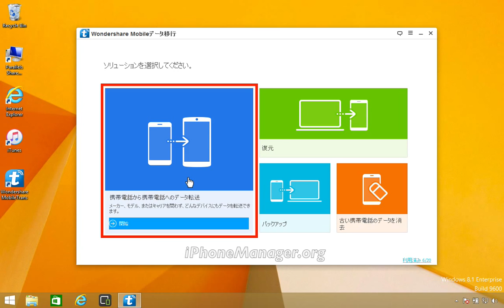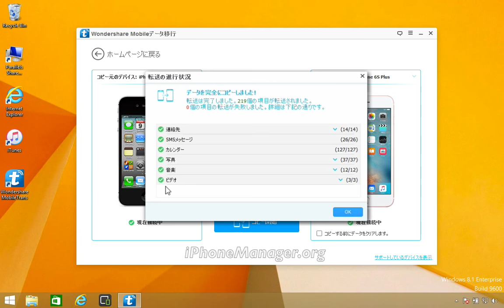他社からauのスマートフォンに乗り換えたときにデータを移す方法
auのスマホからデータを転送することができるソフトがあります:
Mobileデータ移行: 1-Clickでスマホデータを簡単移行!最新のiOS 9, Android 6に対応！
スマホデータをPCにバックアップ。iTunesやiCloudバックアップからデータをスマホに復元。古いAndroidのデータを完全に消去！

通信キャリアを問わず、iPhone/Android/Symbian間でデータを楽々移行。例えば、iPhoneからiPhone、AndroidからiPhone、iPhoneからAndroidなど。
2000種類以上の機種に対応：iPhone全機種（iPhone 6s/6s Plus/6/6 Plus含む）、Android（Sony/Samsung/Sharp/LG/Moto/HTC）、Symbian(Nokia)、BlackBerry、Windows Phone (Lumia)など。
「バックアップ」機能でスマホのデータを1-Clickでパソコンにバックアップ可能。
「復元」機能で「Mobileデータ移行」、iTunes、iCloudやBlackBerryのバックアップファイルをほかのスマホ端末に簡単復元
Androidデバイスのデータを完全に抹消の機能を搭載。
Windows Phone携帯電話のデータをiPhone/Androidに転送可能、またはWindows Phoneデータのバックアップや復元機能を新規追加！